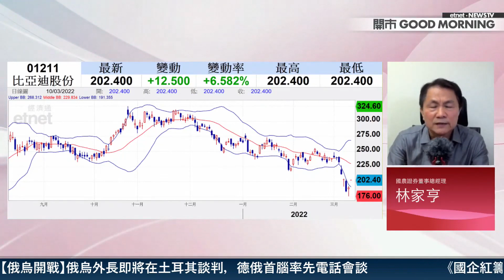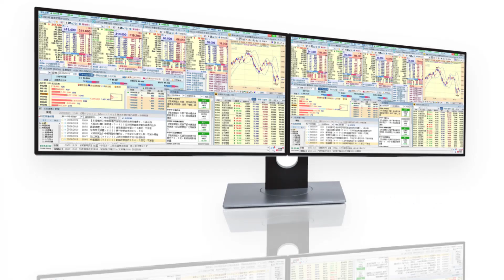【3分鐘直擊港股】新能源車股強勢反彈 林Sir：比亞迪(1211)日前被殺錯 蔚來(9866)短期勿沾手！│嘉賓：林家亨│2022-03-10│開市Good Morning節目精華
【時間分段】
00:00 片頭
00:08 鎳價急升對比亞迪(01211)影響？
02:27 蔚來(09866)今上市，惟短期勿沾手？

【內容簡介】
有傳印尼計劃年內增產鎳，鎳價勢回落？究竟鎳等鋰電池原材料價格急升，對新能源汽車企嘅成本有幾大影響？林Sir拍哂心口話，上述因素對比亞迪(01211)影響微乎其微，重申三月係買貨好時機！蔚來(09866)今日以介紹上市，短期部署策略？

原片：
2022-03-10｜俄烏局勢緩和 油價插逾一成🛢️舜宇手機鏡頭出貨量跌逾一成📉蔚來今上市 蔚小理點揀好❓｜嘉賓：林家亨｜開市Good Morning｜etnet